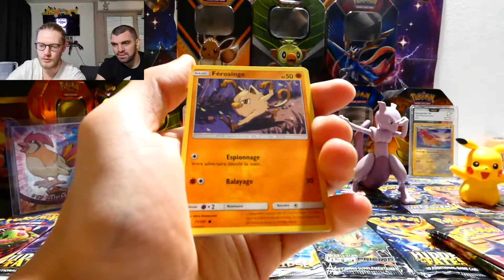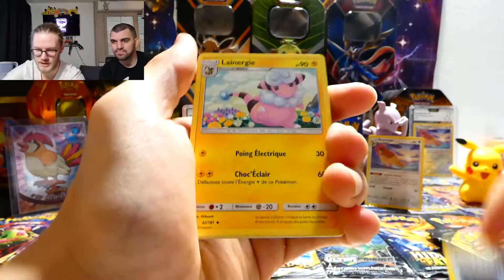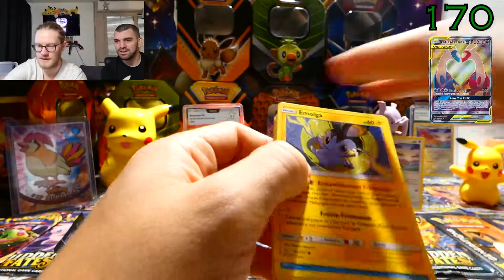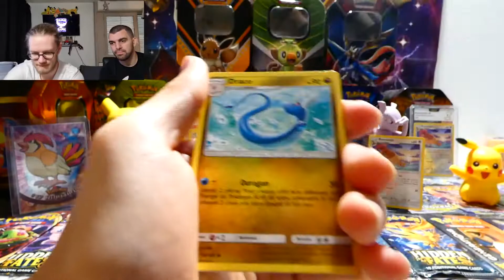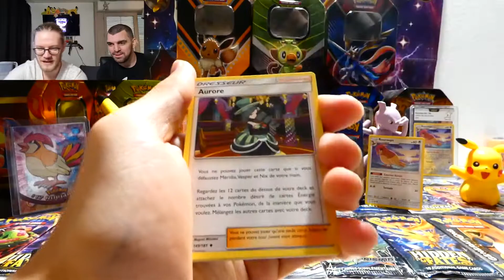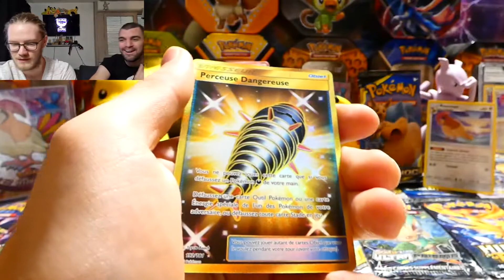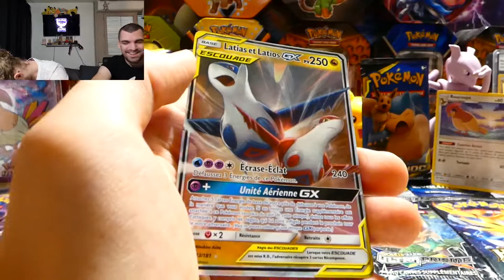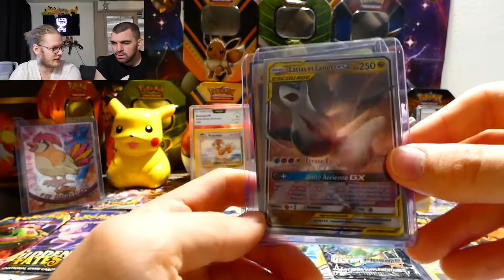OUVERTURE DUO DE CHOCOLAT - PARTIE 1/3 - ÇA COMMENCE VRAIMENT BIEN NON ?!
Et enfin à nouveau du Duo de Choc ! on a reçu notre display de cartes Pokémon, qui dit display, dit 3 parties, et peut-être Latias & Latios ?!

Partie 1/3

Pas grand chose à redire pour cette partie !
1/20 la note du Pokérap, vous êtes d'accords ?